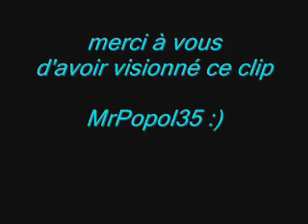Madredeus (& a banda cosmica) - Imaginar -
Groupe Portugais sympathique.. 8ème titre sur leur album "A Nova Aurora" paru en 2009 chez Farol Musica Lda.
Produit par Pedro Ayres Magalhaes.